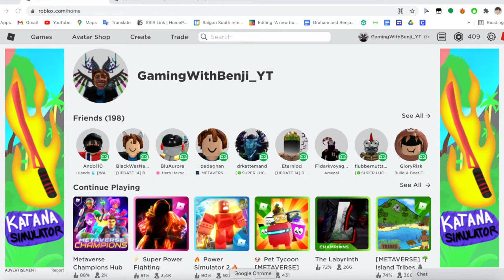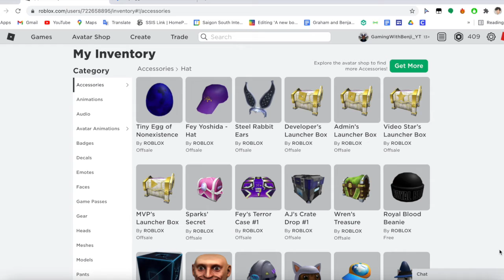Getting The Tiny Egg Of Nonexistence